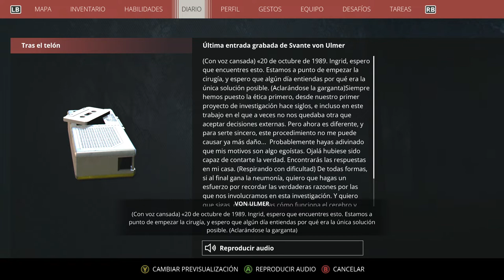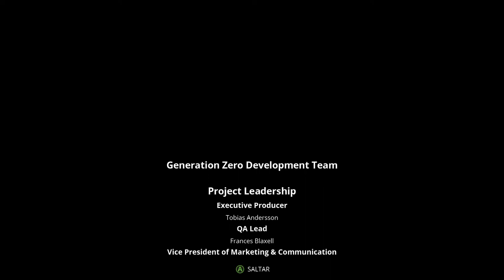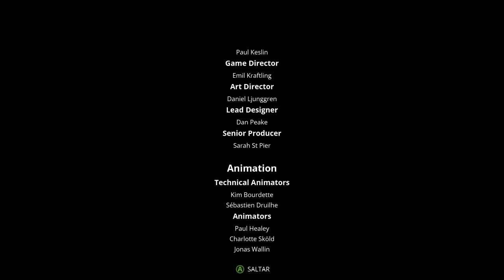#185 Generation Zero Final de la Campaña